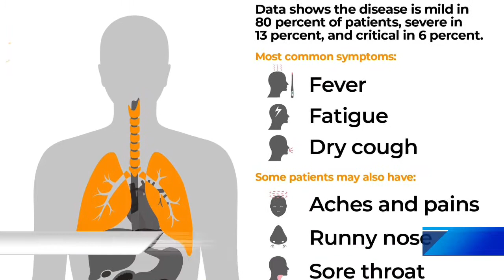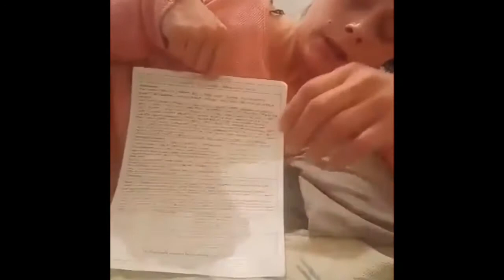Melissa Hardy Talks about her experience with COVID-19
Welcome to the first of several video clips of Melissa and what she is experiencing with the coronavirus (COVID-19) The video has been sent to me (Immy) to edit  and upload to show the affects of the virus and what it can do.  I will be working with Melissa on the contents of the video, and we will be looking at putting a series of questions and answers together.  To ask a question please post it in the comments, and we will collect the questions and answer them as and when.  As you can see in the clip shortness of breath is the one common sign when talking.